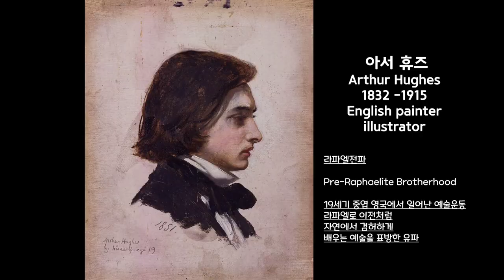no copyright music)왜 당나귀는 혼자1까...Why is the donkey alone? Arthur Hughes pre- Raphaelite Brotherhood